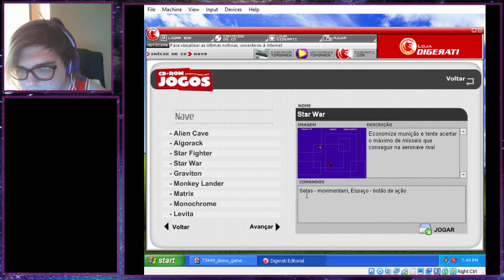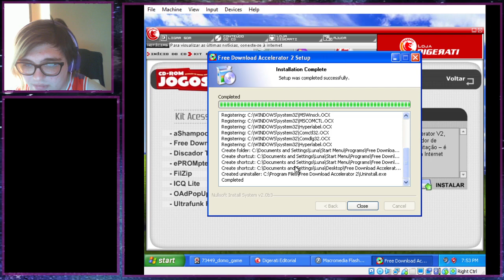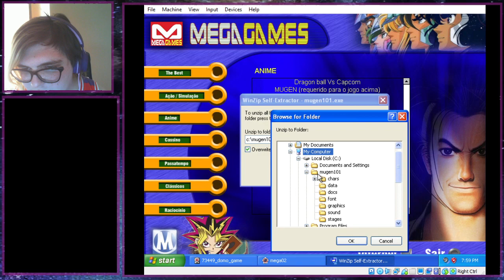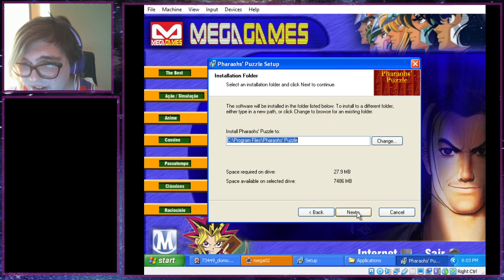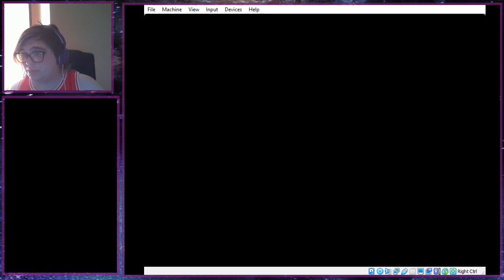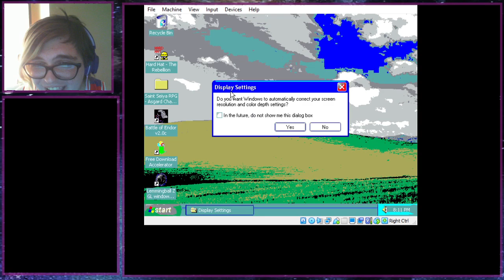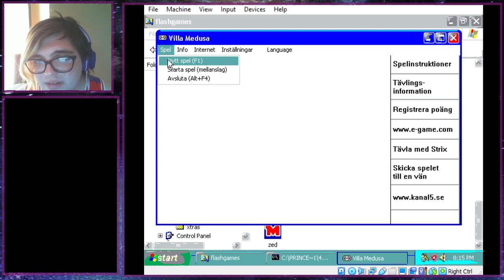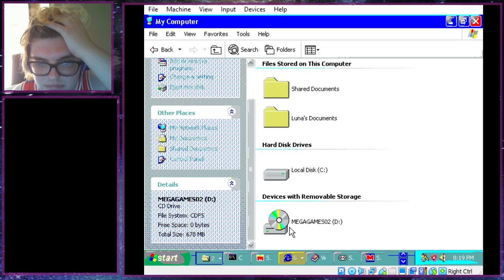[Part 2] Awful Bootleg Discs - Shareware Excavation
Twitch I am begging you to stop splitting my streams into two VODs free me from this nightmare